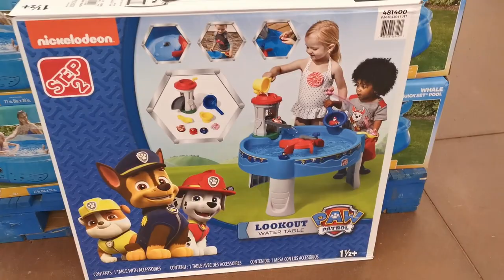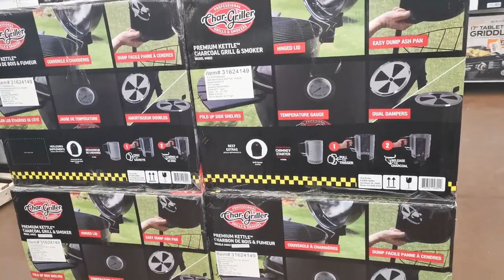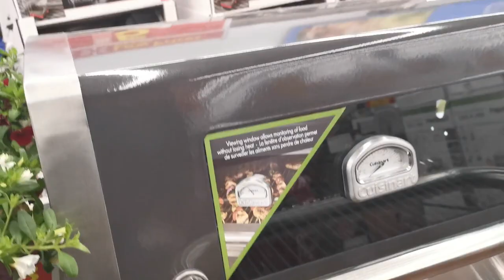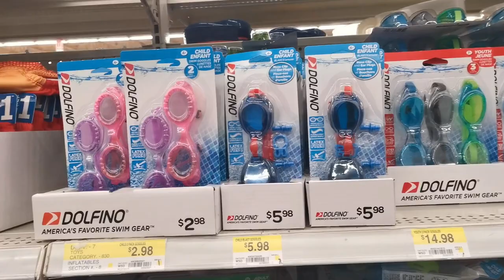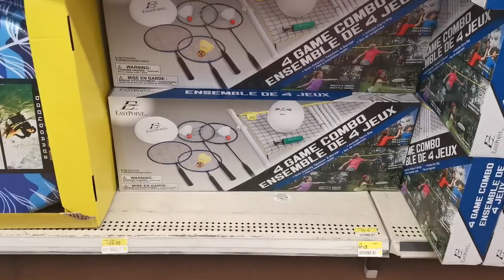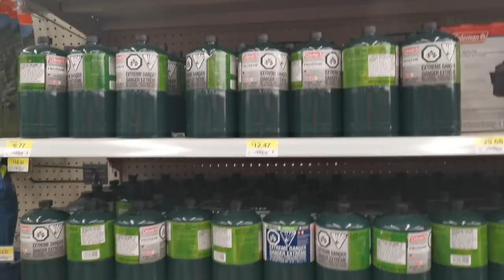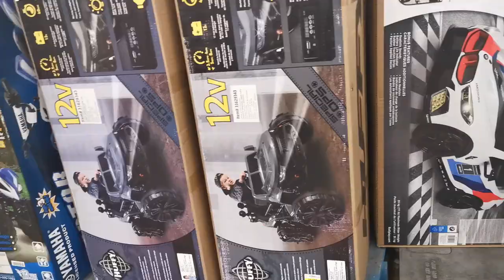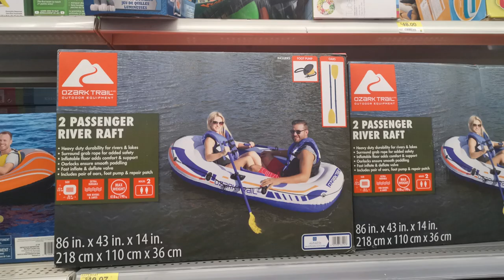WALMART SHOP WITH ME 2020 |NEW ARRIVALS CAMPING,PICNIC AND BEACH SHOPPING|WALMART SUMMER TOYS CANADA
WALMART SUMMER SHOP WITH ME 2020
Fun Outdoor Toys for Kids